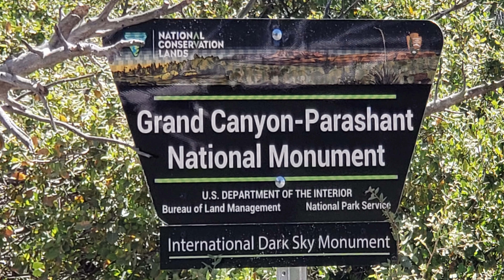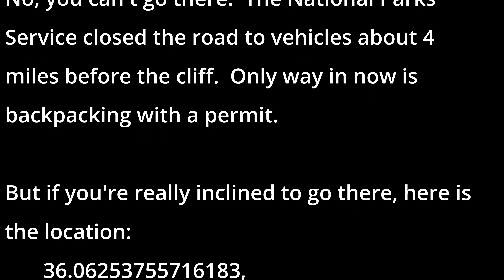Zeus Parashant 2 - TBD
Five minute flashback film of an obstacle in the Grand Canyon Parashant National Monument.  It's not just about going over an obstacle - sometimes the obstacle is put in your path and you have to move it.  In this flashback film, Sloth Overland recalls a trip where the road changed after we used it, and had to work our way back overcome the obstacles.